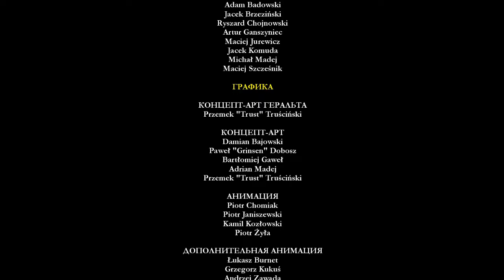The Witcher - ПРОХОЖДЕНИЕ ЧАСТЬ 1